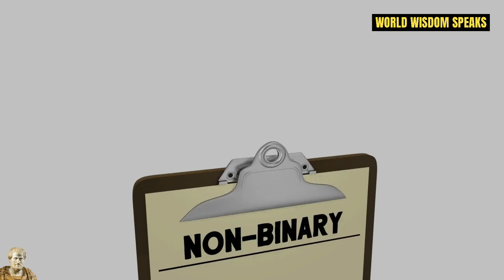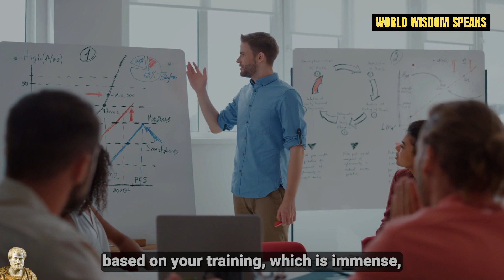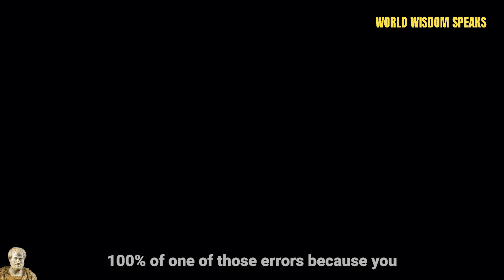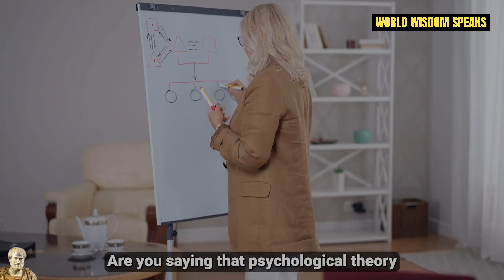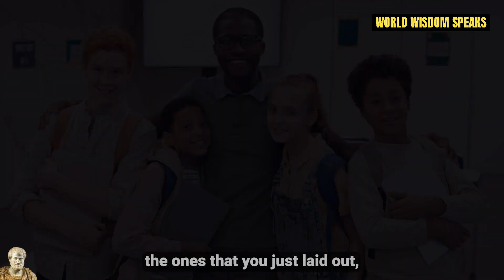Jordan Peterson Instantly WRECKS Woke Demented Trans Professor on Pronouns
Clinical psychologist Jordan Peterson owns woke professor on gender pronouns, and what needs to be done about this with college students. MUST WATCH!

Dr. Jordan B. Peterson is a clinical psychologist and professor emeritus at the University of Toronto. From 1993 to 1998 he served as assistant and then associate professor of psychology at Harvard.

World Wisdom from the greatest minds for a wealthier, healthier, and happier life full of meaning and love.

Consider subscribing to the channel for videos about personal development, wisdom, psychology, culture, personal finance, and everything related to help you live a better, healthier, wealthier, and meaningful life full of love :)

🎥 We use publicly available stock footage and music and licenses for all the content used in this video except parts about the topic that have been used under fair use and it was fully edited by us.